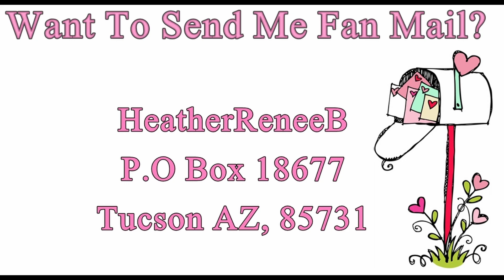WE HAD FUN BUT NOW IT'S DONE Magica Infinitum III Patreon Server ~ Episode 46 ~